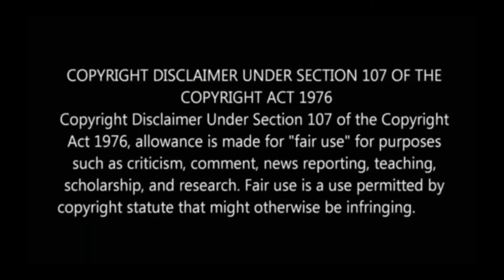Thangalaan Movie Review Tamil I chiyan vikram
Thangalaan  a movie written directed by pa ranjith and starred by chiyan vikram . movie is good at technical side and casting .but due to poor writing
movie feel incomplete .

 ID link:

 / _mrcool_cin.  .